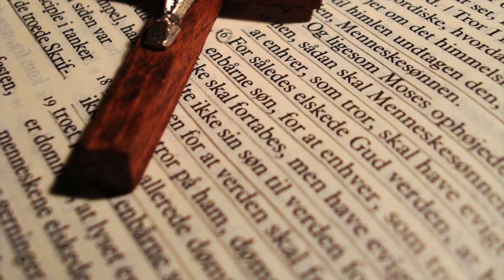Tõeline Jõululugu & Kolm "Jeesust" - Promo video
SoodusHind: 12.12€
Annetuse korral: 24€